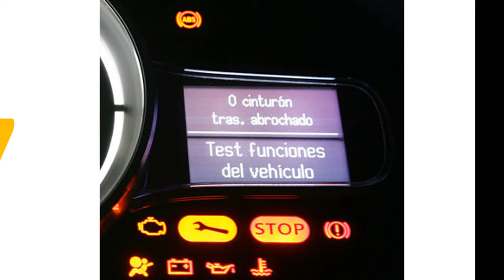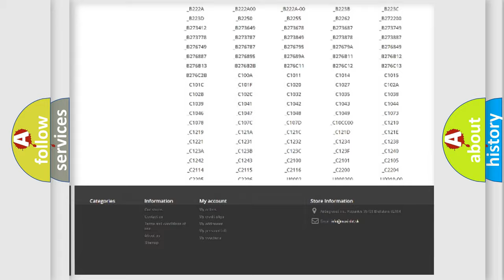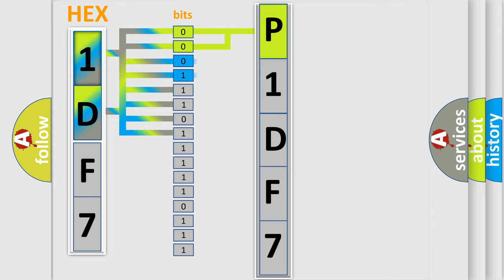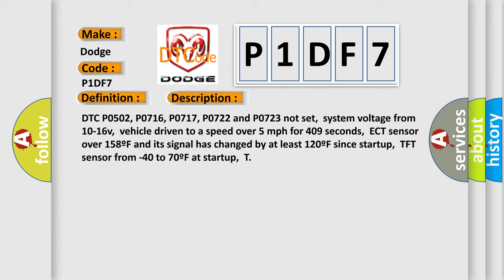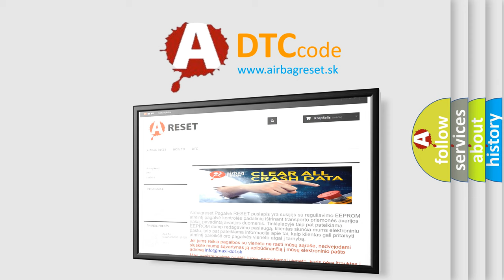DTC Dodge P1DF7 Short Explanation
Contents:
0:21 Basic DTC analysis according to OBD2 protocol standard.
1:48 Insight into programming
2:58 A diagnostically understandable description of the Diagnostic Trouble Code
3:05 Basic error definition

Make:
Dodge
Code:
P1DF7
Definition:
TFT Sensor Circuit Range or Performance
Description:
DTC P0502, P0716, P0717, P0722 and P0723 not set,system voltage from 10-16v,vehicle driven to a speed over 5 mph for 409 seconds,ECT sensor over 158ºF and its signal has changed by at least 120ºF since startup,TFT sensor from -40 to 70ºF at startup,T
Cause:
TFT sensor signal circuit is open (an intermittent fault)TFT sensor signal circuit is shorted to ground (intermittent fault)TFT sensor signal circuit is shorted to VREF (intermittent fault)TFT sensor is damaged,out-of-calibration or has fai